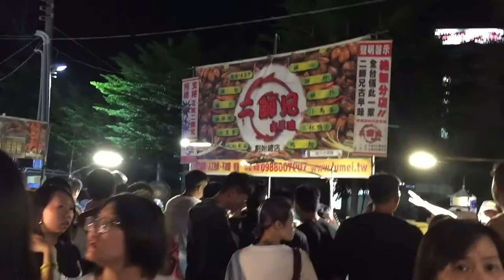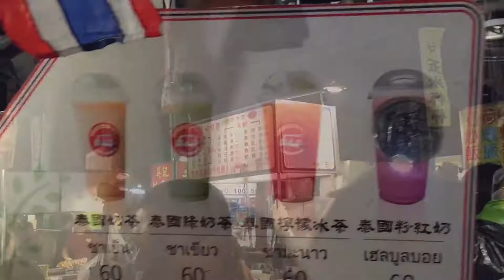Keren !!!! Apa cuma di taiwan yg ada pasar malem serame dan keren kaya gini ??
Gk ada bosenya maen ke pasar malem di taiwan guys
Selain tertib juga aman banget guyss
Kebayang gk sihh kalo pasar malem diindo kaya gini udah mah rame empet-empetan sama pengunjung lain
80% kali ya guys kejahatan bisa terjadii
Iya gk guyss!!!
Padahal ini ni negara yg mayoritas kafir dan ateis ni guys
Tapi mereka takut berbuat kejahatan
Tapi di negara yg mayoritas islam di indonesia
Masih banyak kejahatan terjadi ditempat umum
Pesen buat para pejabat indonesia
Buatlah undang2 yg benar2 menghukum kejahatan seadil adilnya ...
biar negara bisa aman dan damai seperti negara maju lainya

Indoneaia negara besar ayo bangkit tegakan keadilan musnahkan koruptor
Sejahterakan rakyat

NKRI HARUS JADI NEGARA YG DISEGANI NEGARA LAIN
BANGKITLAH INDONESIAKU

KAMI HANYALAH BMI YG INGIN NEGARA KAMI SEPERTI NEGARA MAJU LAINYA DAN KAMI TIDAK PERLU JADI TKA JIKALAU INDONESIA BISA MAJU SEPERTI NEGARA LAINYA
Terimakasih

kritik dan saran yg membangun selalu kami apresiasi untuk mengoreksi kekurangan kami ...

Music background
Marshmello , charlei puth We ll go